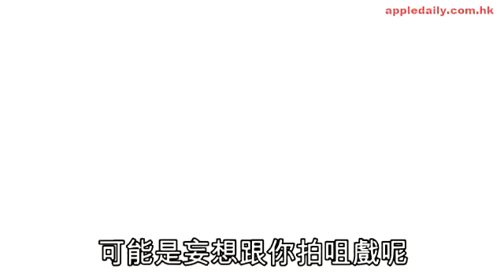《女警》高收 Niki咀天華：好膠